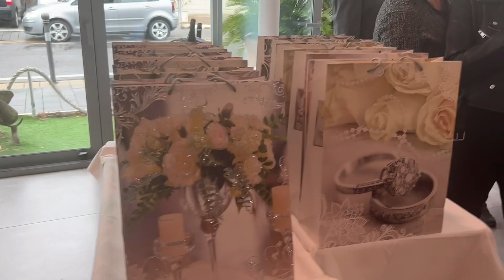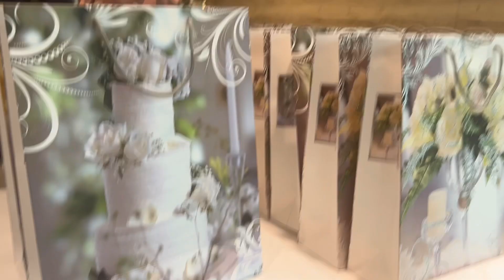arrume-se comigo para ir para o casamento de minha irmã na Itália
get ready with me to go to my sister's wedding in Italy 😍

olá família então foi um casamento no civil muito simples com a família mas com muito amor e realização Espero realmente que você tenha gostado desse tipo de vídeo se inscreva no canal E compartilhe o vídeo obrigada 🙏